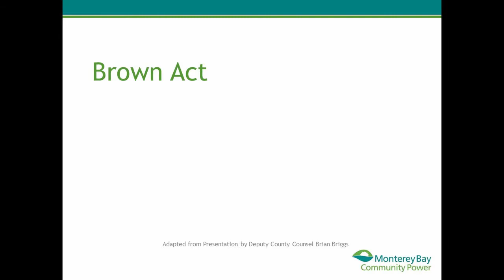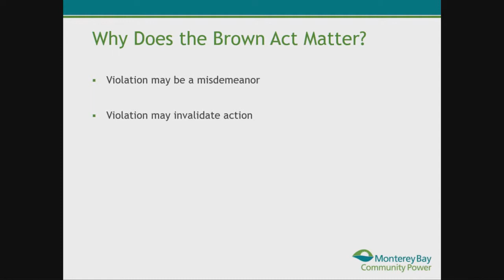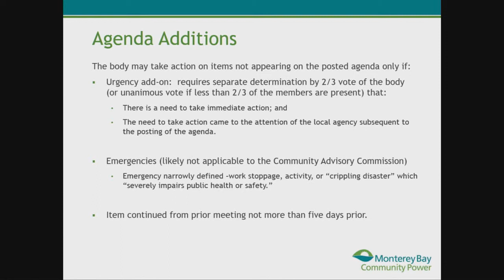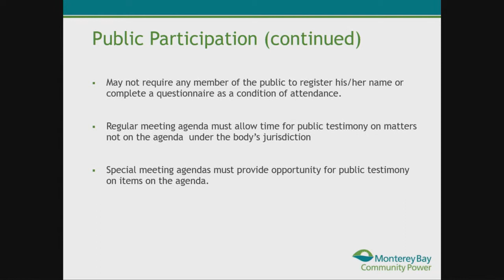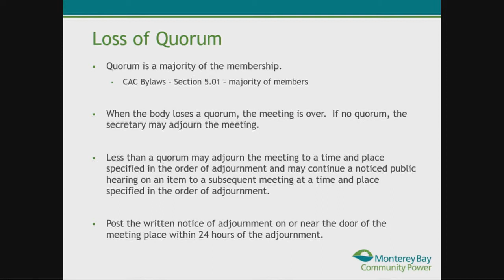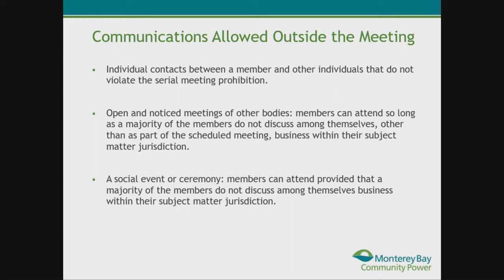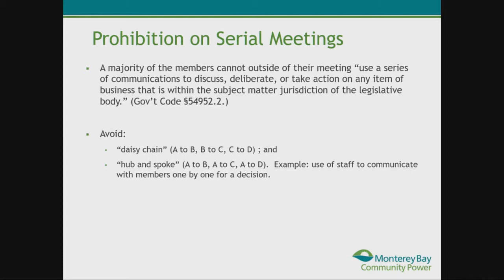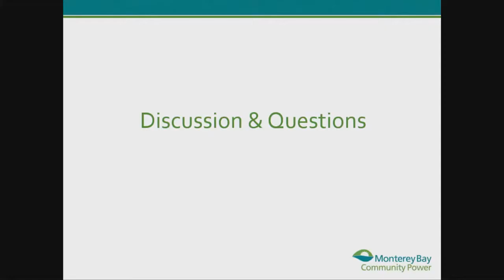Meeting of the CAC Brown Act Training 2.21.19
Brown Act Training from the 2-21-19 CAC Meeting